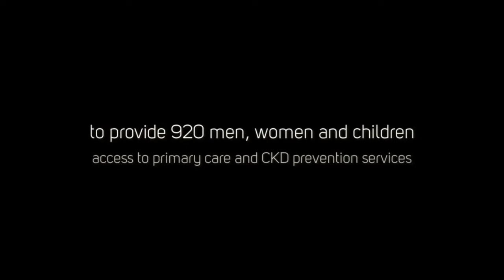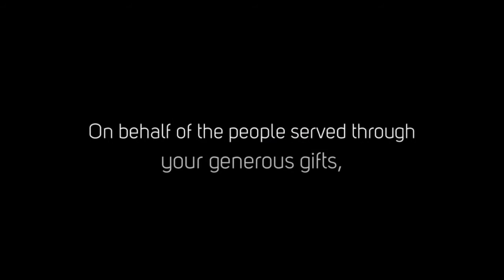Nicaragua Nov 2016 Thank-You Video to Donors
A thank-you to all of Bridge of Life's donors from the November 2016 primary care medical mission to Nicaragua